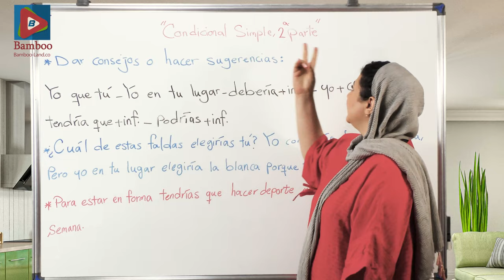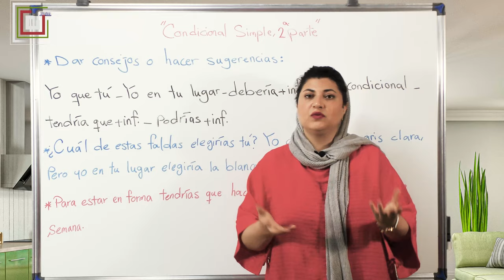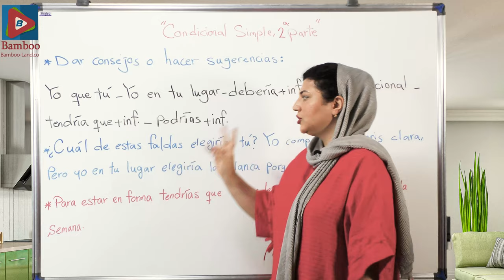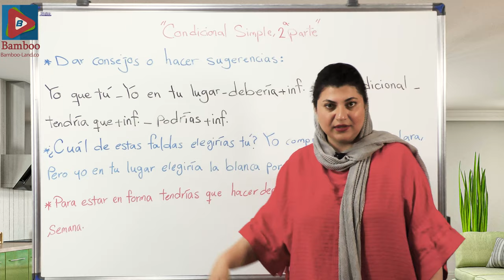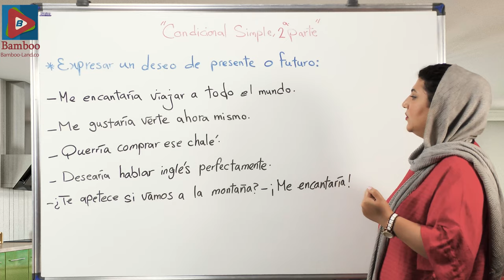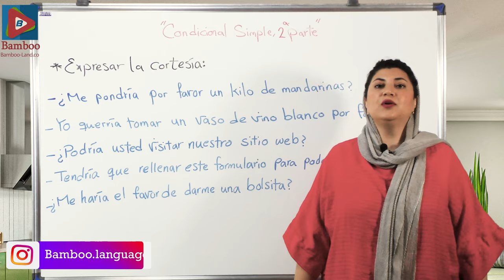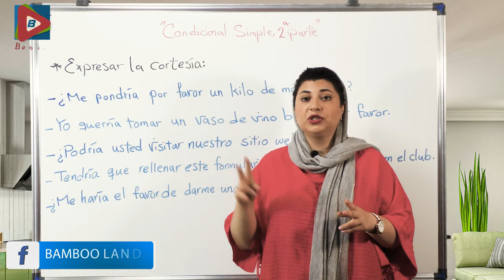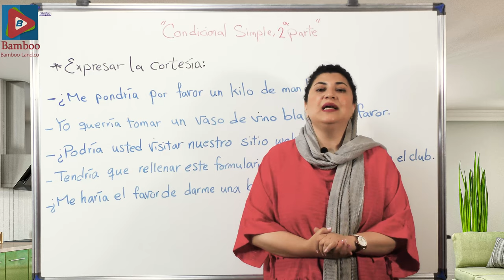زمان شرطی ساده Condicional simple قسمت 2 | آموزش زبان اسپانیایی | ❸❼ درس 73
در این درس فرا می گیریم : ✅ 3 کاربرد دیگر Condicional simple ✅ پیشنهاد دادن و مشاوره دادن در زبان اسپانیایی ✅ بیان آرزوهای و خواسته های خود در زمان حال و آینده ✅ نشان دادن احترام به اسپانیایی ✅ مثال های فراوان برای یادگیری بهتر

زبان اسپانیایی دومین زبان بین المللی دنیا
اهمیت یادگیری زبان اسپانیایی عمدتاً به گستردگی آن بر می گردد؛ این زبان علاوه بر کشور اسپانیا که کشور مادر آن است، از فیلیپین در قاره آسیا تا گینه نو استوایی در قاره آفریقا و کشورهای منطقه آمریکا مرکزی و جنوبی)البته به استثنا برزیل) را در بر می گیرد. زبان اسپانیایی از نظر جمعیت متکلم، در رتبه بعد از زبانهای چین ماندارین و انگلیسی قرار دارد و از لحاظ بین المللی رتبه دوم پس از زبان انگلیسی را دارا است و زبان دوم سازمان ملل و بسیاری از سازمان های جهانی دیگر است.

همچنین زبان اسپانیایی دومین زبان پرمتکلم در ایالات متحده آمریکا به حساب می آید. امروزه بیش از 550 میلیون نفر در سراسر جهان به زبان اسپانیایی سخن می گویند. ایالات متحده آمریکا دارای تقریبا ۴۰ میلیون نفر جمعیت اسپانیایی زبان است که اسپانیایی زبان مادری آنهاست؛

تا سال ۲۰۵۰ کشور آمریکا تبدیل به بزرگترین کشور اسپانیایی زبان دنیا خواهد شد.
شمار گویشوران بالقوه این زبان در سال ۲۰۱۸ پنج میلیون افزایش داشت و به ۵۷۷ میلیون تن در سرتاسر جهان رسید و انتظار می رود که در سال 2050 جمعیت جامعه اسپانیایی زبان ۷/۷ درصد از جمعیت جهان را شکل دهد.

اسپانیایی زبان رسمی ۲۱ کشور
نکته دیگری که باعث شده زبان اسپانیایی از اهمیت بسیار بالایی برخوردار باشد این است که زبان اسپانیایی زبان رسمی و مادری در 21 کشور می باشد.

چرا باید زبان اسپانیایی یاد بگیریم؟
اگر می خواهید بدانید که چرا باید اسپانیایی یاد بگیرید, در ابتدا ببینید چه کسانی همین الان آن را تکلم می‌کنند: مبتدی ها, مقیمان ایالات متحده,دانش آموزان در مدارس,دارند اسپانیایی را مطالعه می کنند. زبان اسپانیایی در اروپا نیز از اهمیت ویژه ای برخوردار شده است, جاییکه اغلب اوقات، بعد از انگلیسی، زبان خارجیِ انتخابی محسوب می‌شود. و جای تعجبی نیست که اسپانیایی دومین یا سومین زبان محبوب است: با حدود ۴۰۰ میلیون گویشور، چهارمین زبان رایج در جهان (بعد از انگلیسی,چینی و هندوستانی) است که تکلم می‌شود و مطابق بعضی آمارها بیشتر از زبان انگلیسی گویشور بومی دارد. زبان رسمی در چهار قاره است و در سایر نقاط از اهمیت تاریخی برخوردار است.

ارقام به تنهایی زبان اسپانیایی را گزینه ی خوبی می سازد, برای آنهایی که می خواهند زبان دیگری را یاد بگیرند. اما دلایل بسیار دیگری برای یادگیری زبان اسپانیایی وجود دارد.